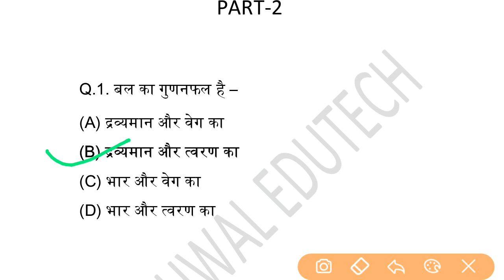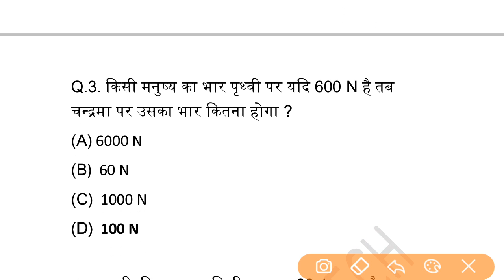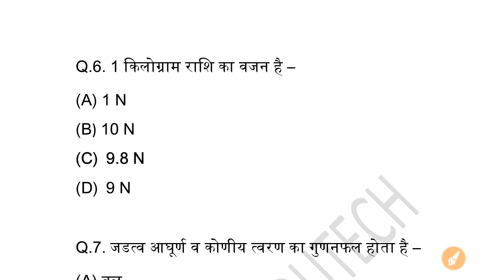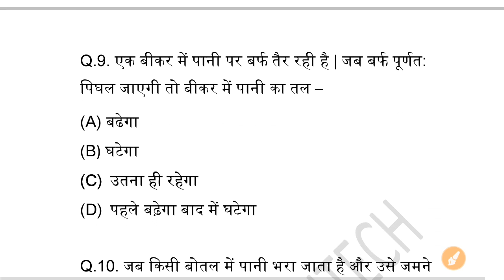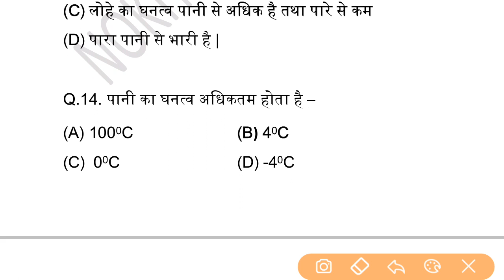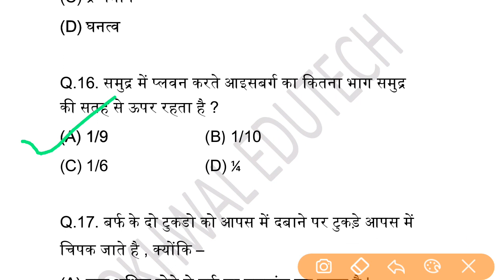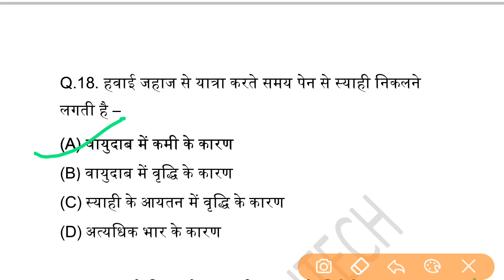General Science|| Physics Part-2||Railway NTPC&group D, Rajasthan Police & patwar|| Nokhwal Edutech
Hello Friends,
आपका स्वागत है आपके अपने एजुकेशनल youtube channel , Nokhwal Edutech पर |

JOIN OUR TELEGRAM CHANNEL:- NOKHWAL EDUTECH

BEST TRIPOD PURCHASE KARE